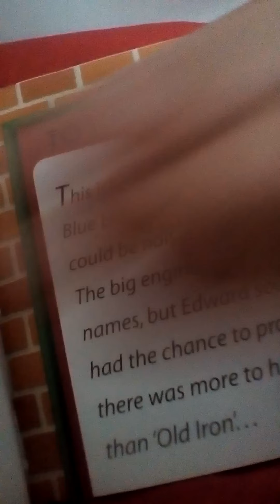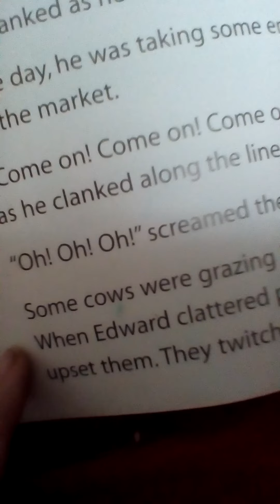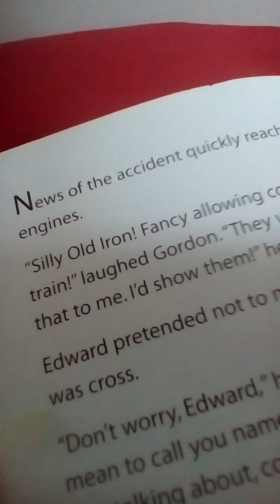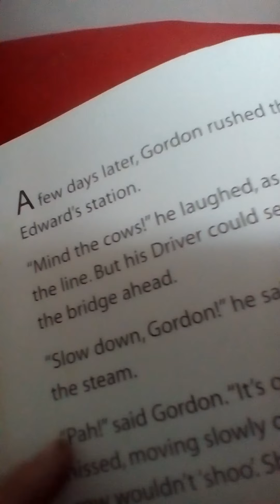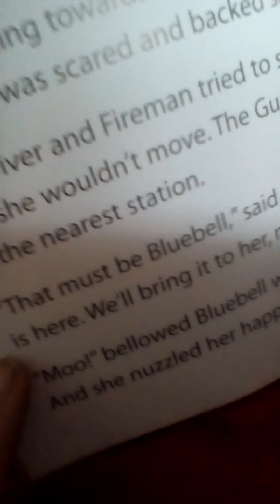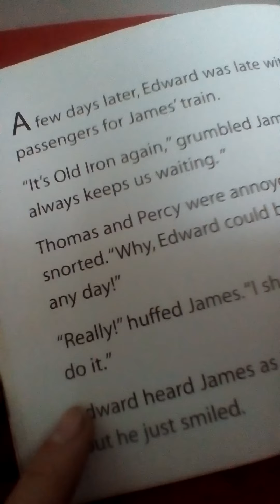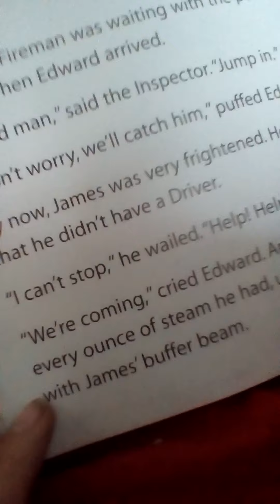Reading Edward from thomas the train